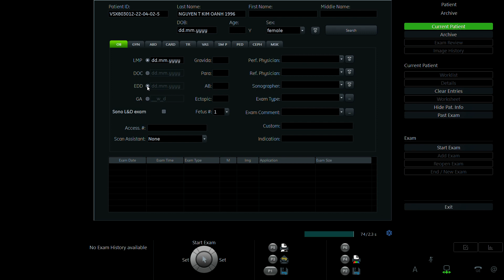NGUYỄN THỊ KIM OANH 1996 P2